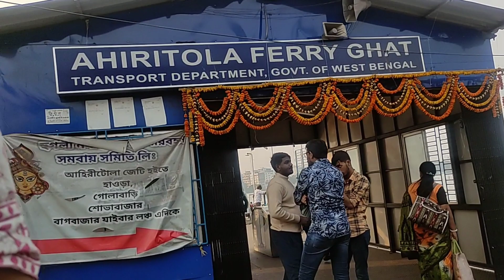Kumartuli Mini Vlog🥰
EI VIDEO TI TE AMI DEKHIYECHHI J AMI KUMARTULI GECHHI EBONG JA JA ANONDO KORECHHI SOB TA TULE DHORLM.